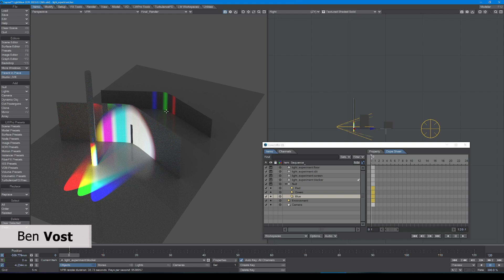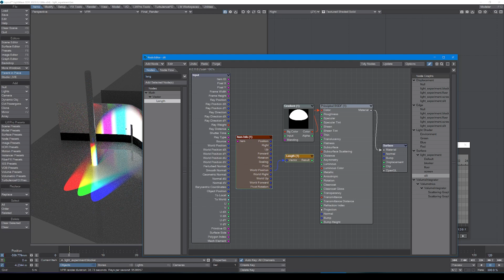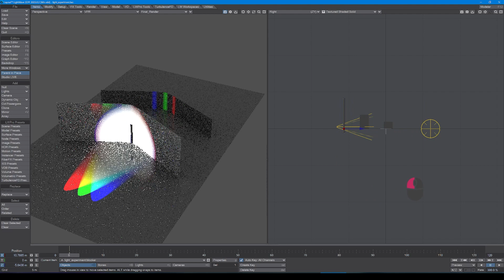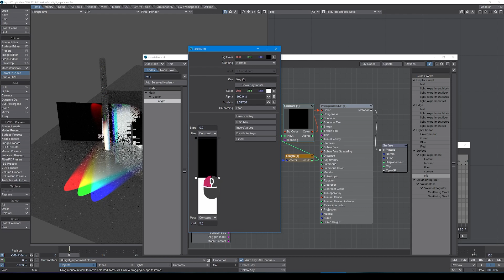Lightwave 3D - Introduction to gradients